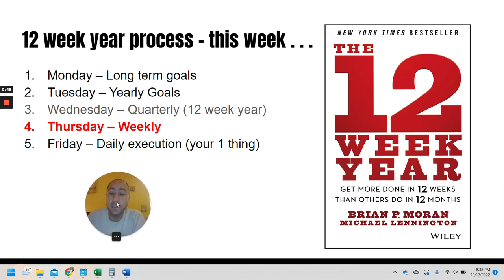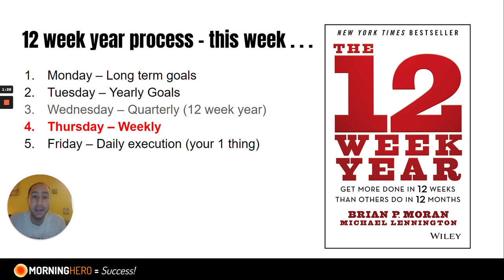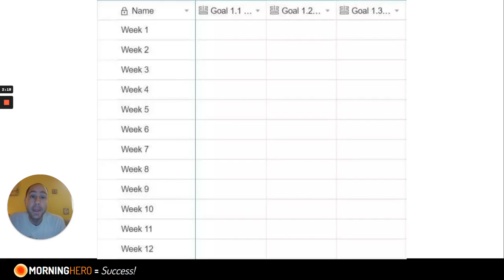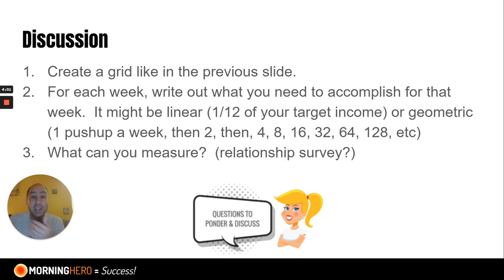The 12 Week Year Challenge - Day 4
It's time to start breaking your 12 Week Goal into daily chunks.  Yes, there's a lot of planning that goes into it, but that's all so that once we really get going next week you can focus in on EXECUTION.  You will have a total gameplan to get results you've never seen before.